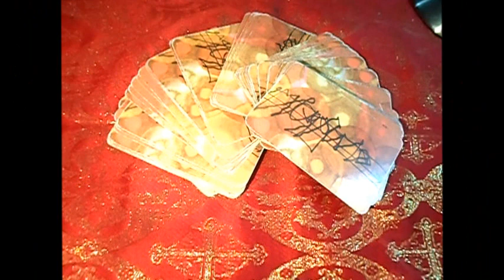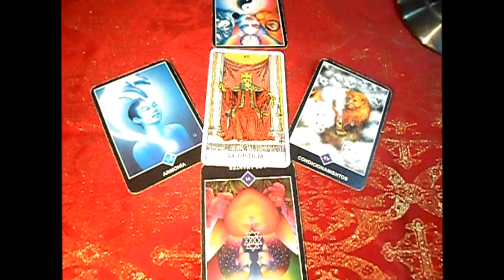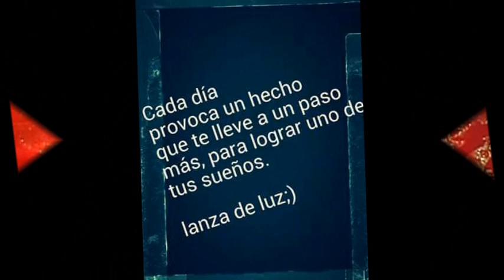♉TAURO♉ - AGOSTO 2017 - LANZA DE LUZ